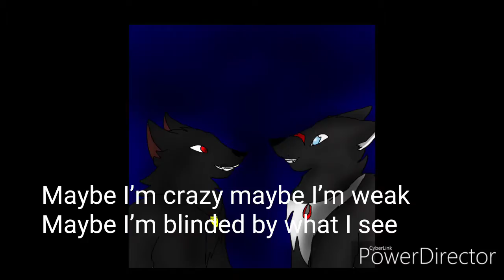Anime wolves song Engel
Song are not mine it belongs to its rightfully owner's!!!

Arts by Alejandra.A Villasenor
and by wolf love ans by
wolf solo.

Song called Engel

I am doing more anime wolves videos.

This is for entertainment support love reporting news ans more!

Sorry if i didn't upload videos i been busy.
Hope you all understand.

Thank you for your support everyone enjoy
Want me to delete it let me know on a comment!